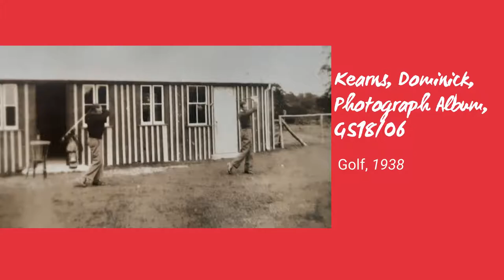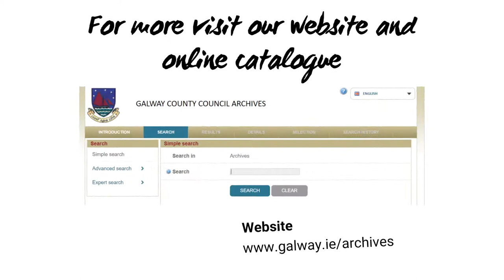Sports images various 2021